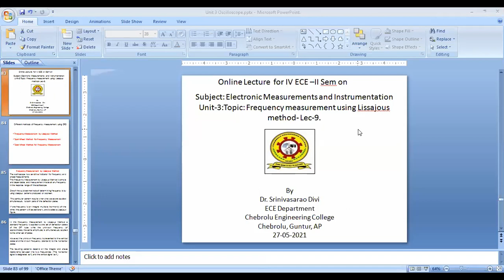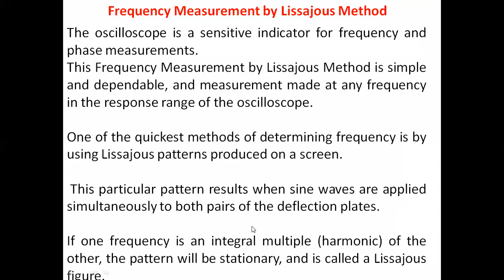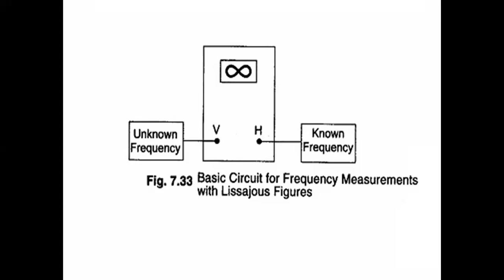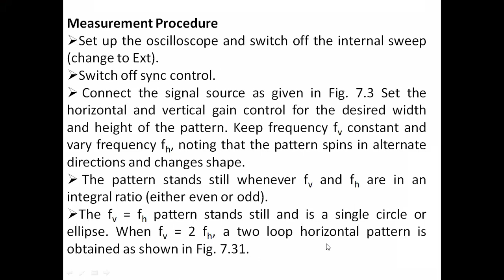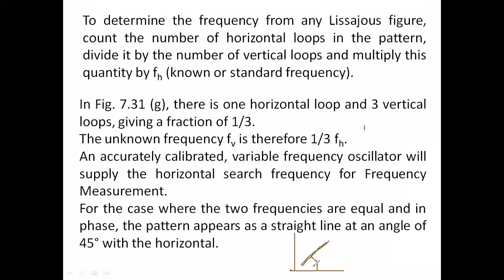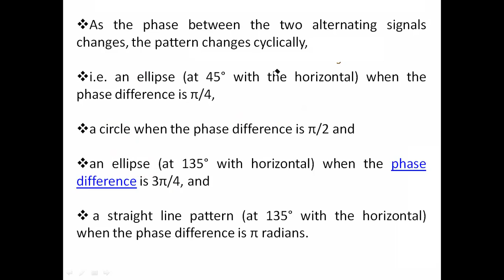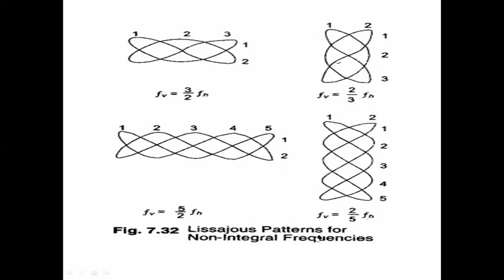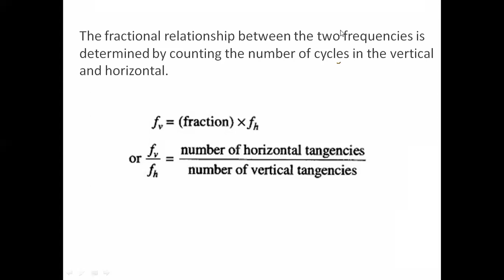JNTUK R16 IV ECE SEM 2 EMI UNIT 3 Frequency measurement using Lissajous method Lec 9